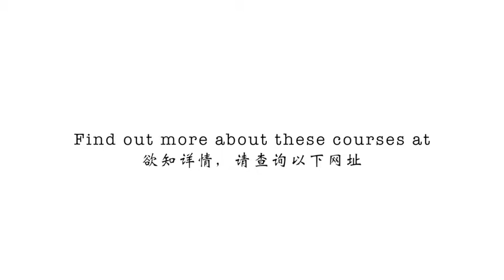Zhang Wei and his lifelong learning experiences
Veteran actor Zhang Wei shares his experience as a lifelong learner.
Watch on to find out how you can lead a fulfilling lifestyle by keeping your body healthy and mind active!